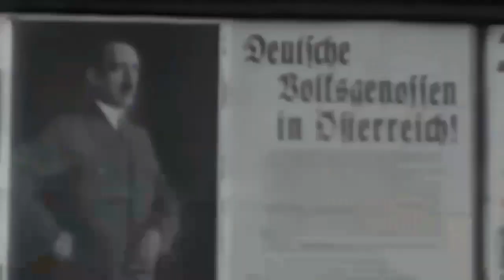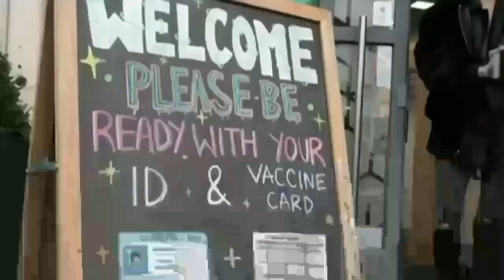Titus 2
Pastor Chik Chikeles of Calvary Chapel Saint Paul teaches from God's Word in the book of Titus.